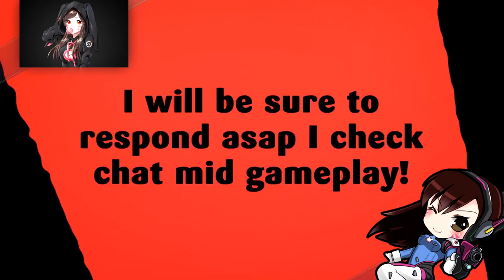NATIVE FORTRESS | LEVEL 9 | CRASH BANDICOOT | CRASH BANDICOOT N SANE TRILOGY 🎮🎮🎮